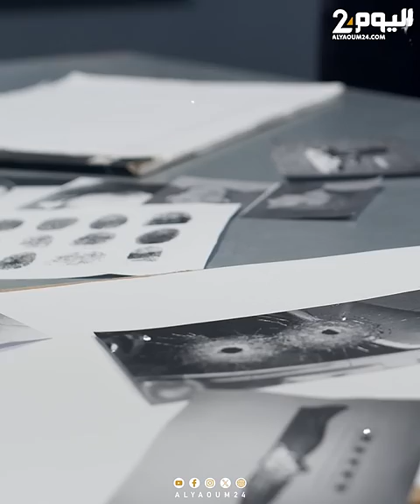الشرطة تصل إلى مختطفي زوج المغنية ريم فكري